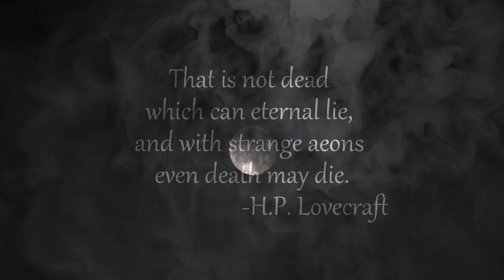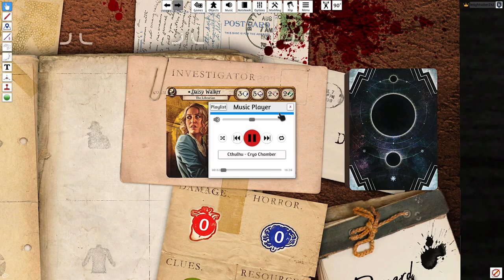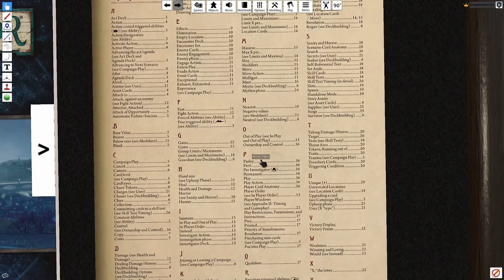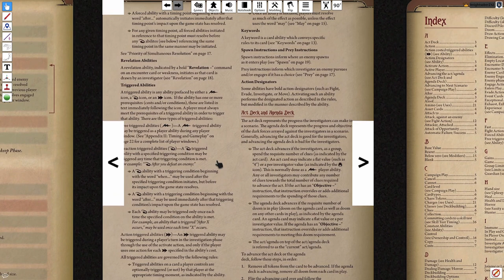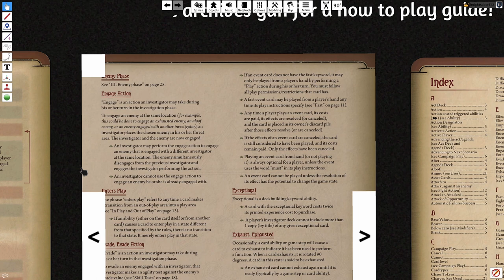Arkham Horror the Card Game plays KnightsaberZ42 - Return to Night of the Zealot [part 1]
My absolute favorite board/card game of all time.  Will Daisy and Jenny escape the perils of the night?  Will they uncover the mysteries of the ghoul and the cult behind the raising or will they be devoured?